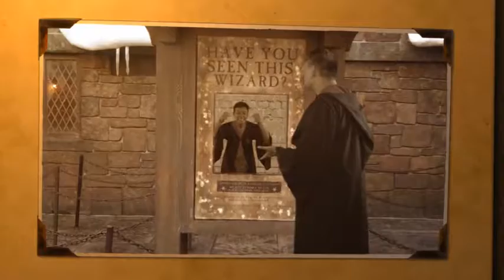Nick Tim Hogwarts August 2019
At Universal Studios, 3rd time in 4 years. Getting our magical pictures done at ShutterButton